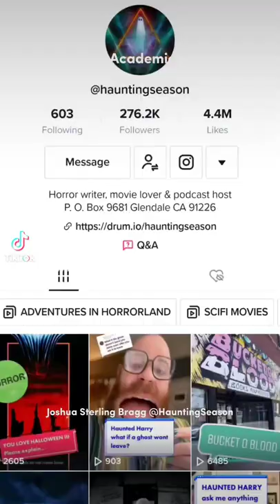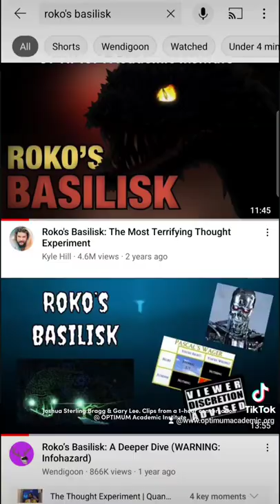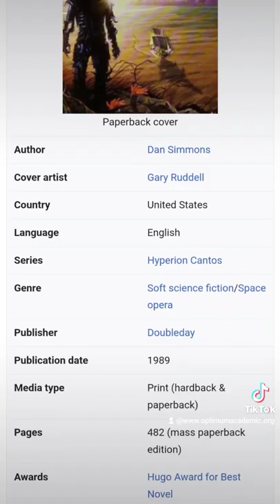Joshua Sterling Bragg + Gary Lee | The Science of Horror